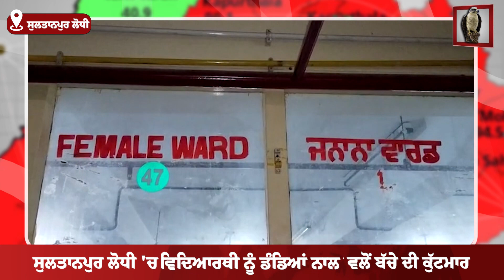ਕਿਨੂੰ ਨੂੰ ਲੈਕੇ ਬੱਚੇ ਨੂੰ ਬੁਰੀ ਤਰ੍ਹਾਂ ਕੁੱਟਿਆ